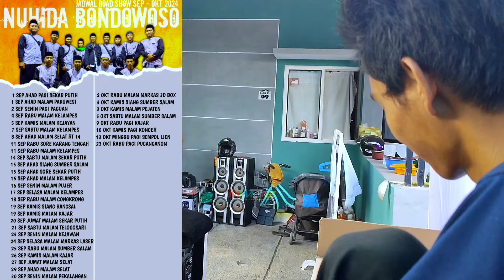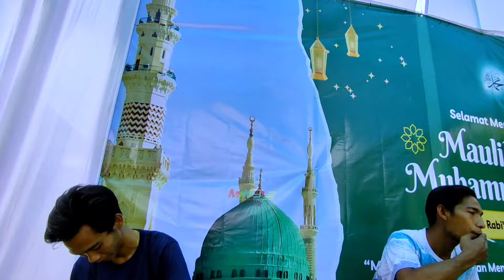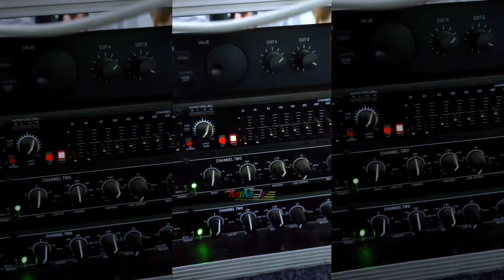MOOD SESEORANG ANAK HADROH DITENTUKAN ENAK ATAU TIDAKNYA SOUND SYSTEM NYA